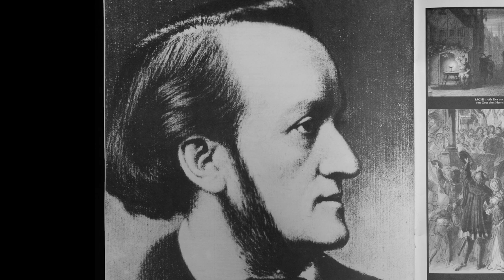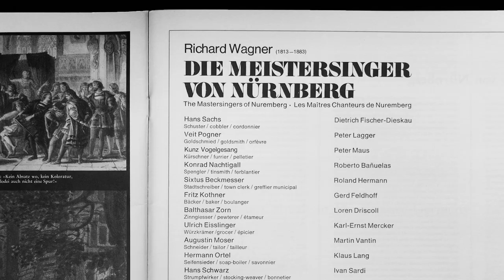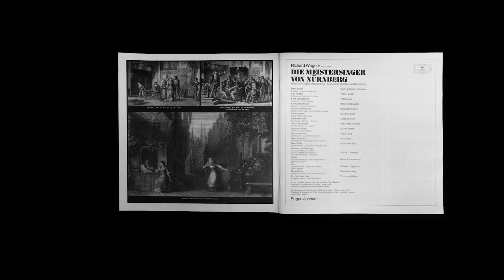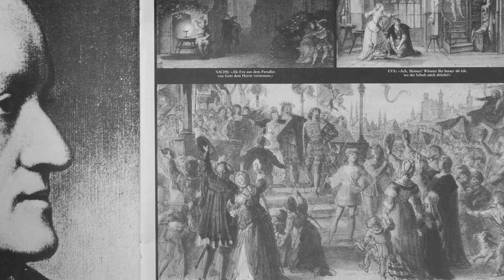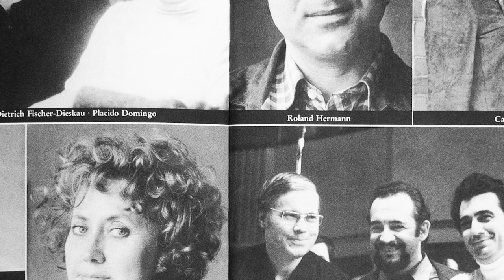Dietrich Fischer-Dieskau discusses opera roles #1/6 | Wagner: „Die Meistersinger von Nürnberg“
Dietrich Fischer-Dieskau discusses opera roles.
Jon Tolansky presents a series of 6 video podcasts featuring interview material he recorded with the great baritone.  In each podcast Tolansky introduces one opera featuring Dietrich Fischer-Dieskau, who discusses the work and his role in it.

The first episode highlights Fischer-Dieskau’s portrayal of Hans Sachs in the acclaimed recording of Wagner’s Die Meistersinger von Nürnberg conducted by Eugen Jochum, recorded in Berlin in 1976.

The interview with Dietrich Fischer-Dieskau took place in Berlin in 2005.